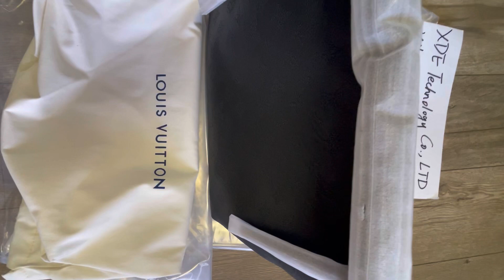Original Quality Louis Vuitton Handbags Detail Show